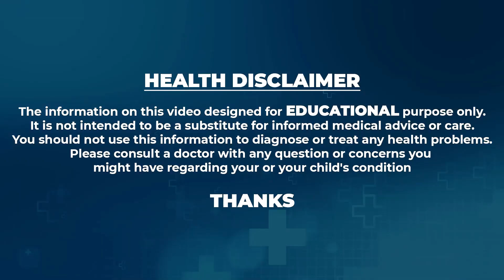గాయాలు మానట్లేదా..ఆ వ్యాధి ఉన్నట్లే | Dr Pravallika On Diabetics | Gleneagles Hospitals | PlayEven